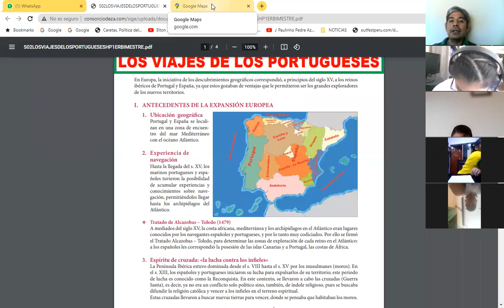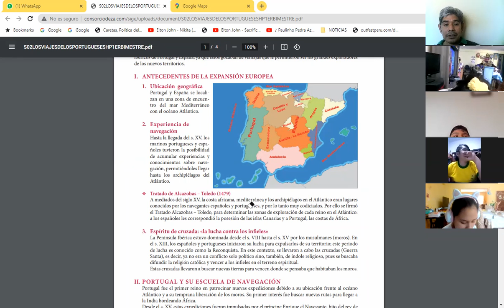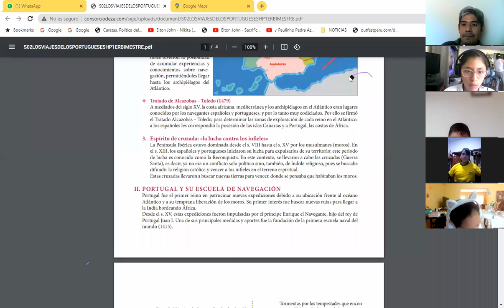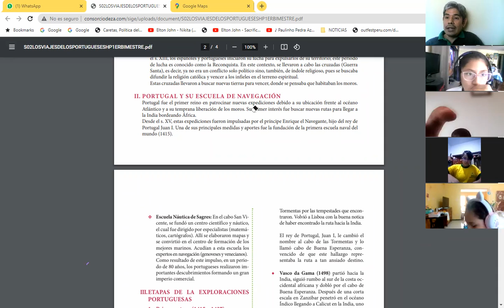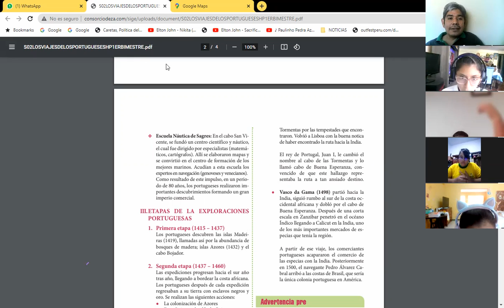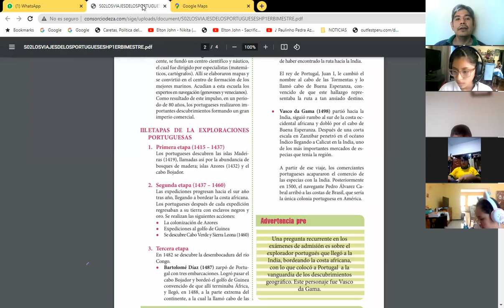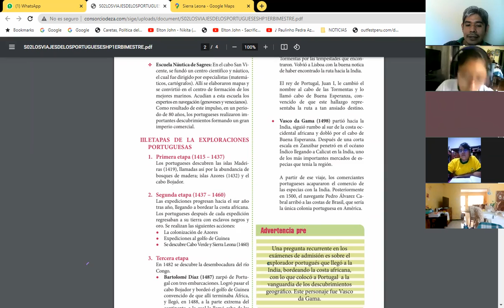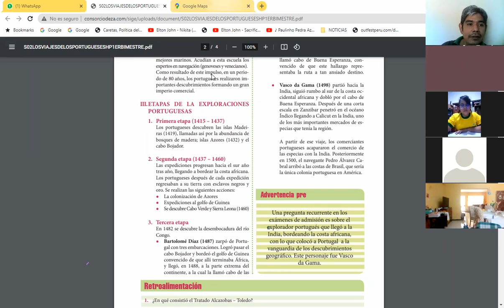S02 LOS VIAJES DE LOS PORTUGUESES HISTORIA DEL PERÚ CEPRE 02